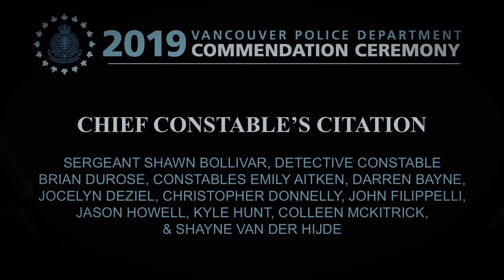VPD Chief Constable's Citation: Rescue of Man in Crisis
It was about 1:30 in the afternoon on April 26, 2018, when officers responded to a call about a distraught man on the Burrard Street Bridge. When officers arrived, they found that the man had climbed over the suicide prevention bars and was barely hanging on.

Officers, including trained negotiators, began speaking with the man, and stopped pedestrians, cyclists, and drivers from using the bridge.

After an hour, the man turned around and faced the water, and was holding on with only one hand. Officers quickly moved in and grabbed him through the bars and placed a safety strap around his chest. Two specially-trained Emergency Response Team members climbed over the barrier. One officer positioned himself directly in front of the man to prevent him from jumping.

Vancouver Fire and Rescue Services personnel used the jaws-of-life to cut through the metal bars and pull the man to safety. He was taken to the hospital for treatment.

For their determination and compassion in preventing a man from taking his life and ultimately ensuring he would get the help he needed, the following officers were awarded the Chief Constable’s Citation: Sergeant Shawn Bollivar, Detective Constable Brian Durose, and Constables Emily Aitken, Darren Bayne, Jocelyn Deziel, Christopher Donnelly, John Filippelli, Jason Howell, Kyle Hunt, Colleen McKitrick, and Shayne Van Der Hijde.